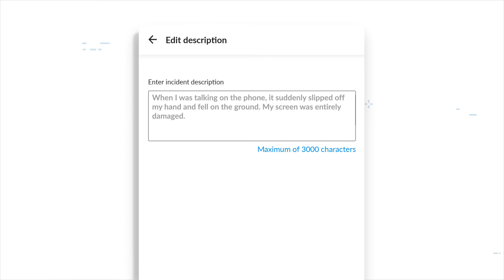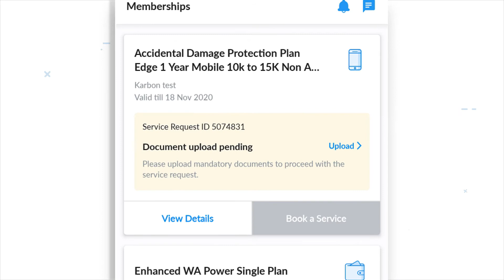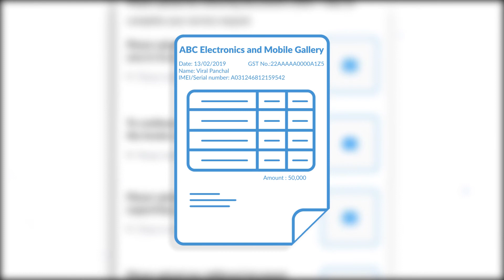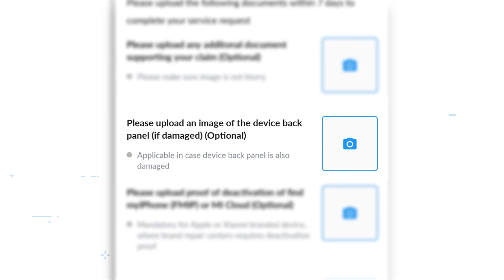How to raise a Claim for your SmartPhone, Laptop, Wearable, Amazon Kindle, Echo & Firestick - Telugu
Need to raise a claim for your favourite gadget protected by a OneAssist protection plan? Here's a detailed process of the steps you need to take in order to do this.

Additional Information to Deactivate your Find My iPhone (FMIP) or MI account

Deactivating your Find My iPhone (FMIP) Account

1. on a computer. The computer needs to be connected to internet.
2. Sign in with your Apple id and password.
3. Select the Find My iPhone icon.
4. Select the 'All devices' option at the top centre of your screen.
5. Select the device you have submitted for repairs.
6. Select the 'Remove account' option at the bottom of your screen.
7. Confirm 'Remove account'.

The given steps deactivate the Find My iPhone feature of the device you have selected. It does not erase any data from the cloud.
For any other queries contact customer care Toll Free on 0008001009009

Deactivating your MI Account:

1. Open Settings on your device, then select Tools and then MI Account.
2. Click on Sign Out.
3. A window will prompt you to enter your MI account password to proceed.
4. On the next screen click on  the option log out MI Account.

In case you face any issues while Deactivating your MI account, you can call the MI Toll Free number on 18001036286.